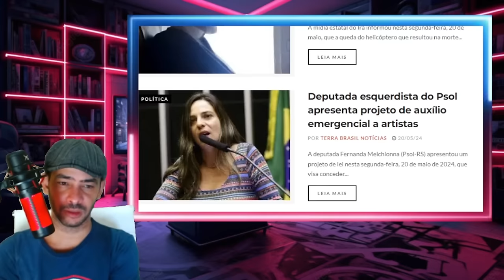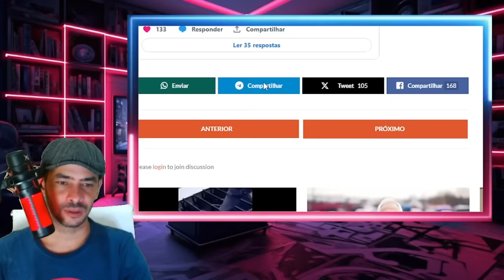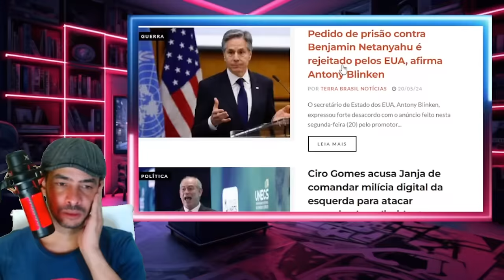EXPLODIU AGORA! EX MINISTRO SOLTOU OS CACHOROS PRA CIMA DO XANDÃO A TABOCA RACHOU!